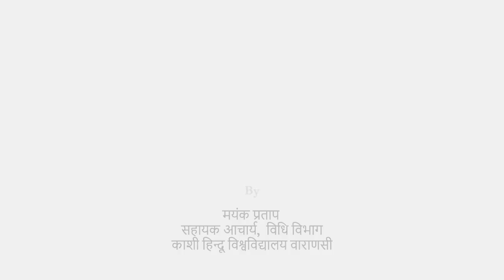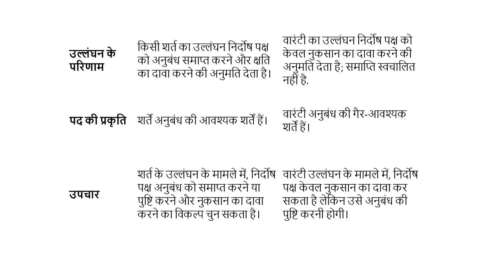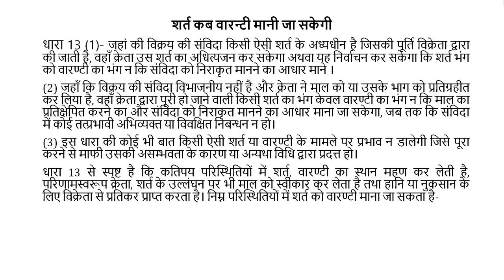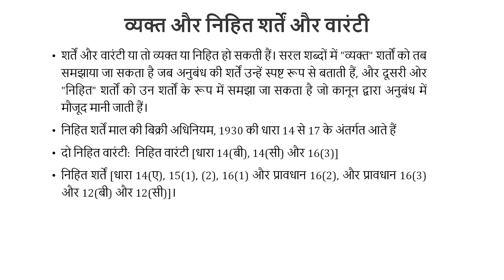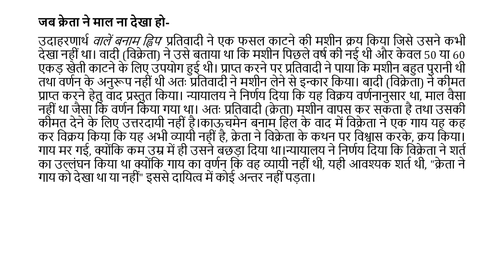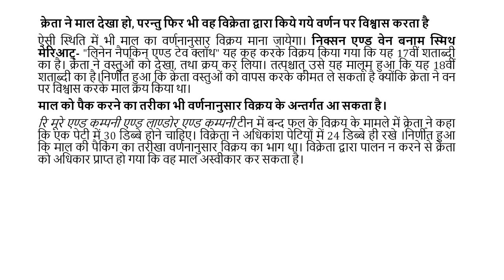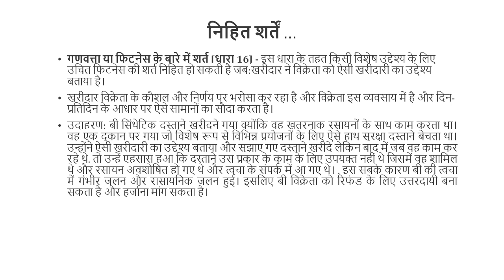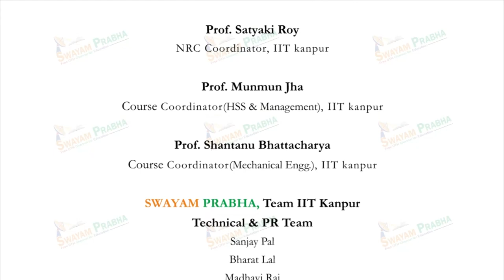शर्ते एवं वारंटी